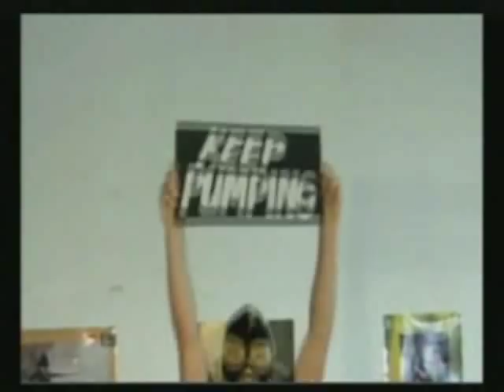THE PORKERS CHEMICAL IMBALANCE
The Porkers play Chemical Imbalance, from the Sound System album Hot Dog Daiquiri.